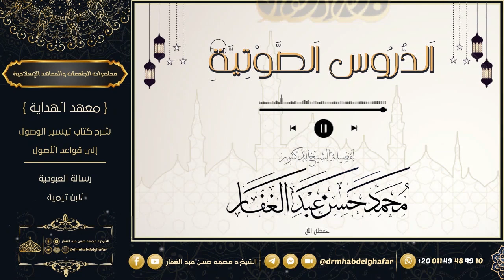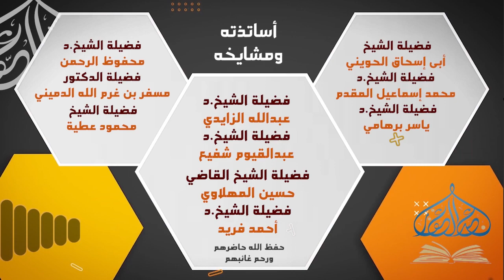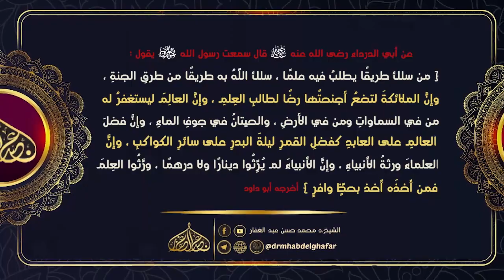صحيح البخاري - كتاب الديات ( 5) باب قول الله تعالى ( أن النفس بالنفس ) & من أقاد بالحجر 23 /3 /2023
باب قول الله تعالى ( أن النفس بالنفس ) & من أقاد بالحجر & من قتل له قتيل فهو بخير النظرين

|📚|قناة المكسلر
|📚|قناة البث الصوتى المباشر ( على التلجرام)
|📚|موقع الأرشيف
|📬|بوت التواصل مع فريق العمل

|📚|قناة تأصيلات الإعلانية
|📚|قناة تبصرة التائهين
|📚|قناة المتابعة اليومية للدروس
|📚|القناة الرسمية لفضيلة الدكتور محمد حسن عبد الغفار

|📚|موقع إسلام ويب
|📚|موقع مداد
|📚|موقع المكتبة الشاملة -تفريغات
|📚|موقع المكتبة الشاملة الحديثة
|📚|قناة طالب العلم المبتدىء
|📚|قناة موسوعة كتب العقيدة
|📚|القناة الرسمية لتفريغات الدروس الصوتية

🔗 قنوات الفتاوى

|📘|قناة تفسير القرآن العظيم
|📒|آيات الأحكام & الفروق الدلالية
|📚|محاضرات الجامعة الإسلامية بمينيسوتا & جامعة العلا

🔗 كتب السنن

|📘|سنن أبى داود ( منتهى الشرح)

|📘|جمع الجوامع ( منتهى الشرح)
|📒|المغنى لابن قدامة ( شرح مستمر)
|📘|الإفصاح لابن هبيره ( شرح مستمر)
|📒|متن أبى شجاع - الشرح الثانى ( شرح مستمر )
|📘|القواعد لابن عبد السلام ( شرح مستمر)
|📒|الرسالة للشافعى ( شرح مستمر)
|📘|قواعد الأصول و معاقد الفصول( شرح مستمر)
|📒|بلوغ المرام ( شرح مستمر)
|📘|أصول الشافعية ( شرح مستمر - لكن متوقف حاليا)
🔗 كتب العقيدة

|📒|شعب الإيمان للبيهقي ( شرح مستمر )
|📒|العقيدة الطحاوية ( شرح مستمر)
|📘| الإبانة الكبرى  ( شرح مستمر )
|📒|أصول السلف وأصول الخلف ( شرح مستمر)

|📒| الشمائل المحمدية للترمذي ( شرح مستمر )
|📘|رواية المدلسين في البخاري ( شرح مستمر )
|📒| التطبيقات العملية على قواعد الجرح والتعديل ( شرح مستمر)
|📘|الفوائد المسلكية والعقدية من السيرة النبوية ( شرح مستمر)

|📬|يَسعد فريق العمل بتلقي أسئلتكم واستفساراتكم على